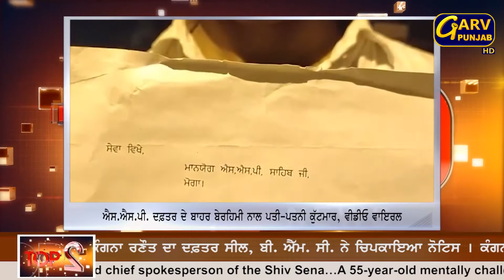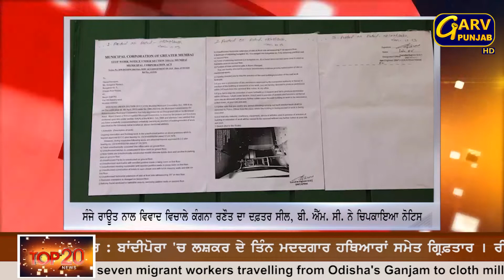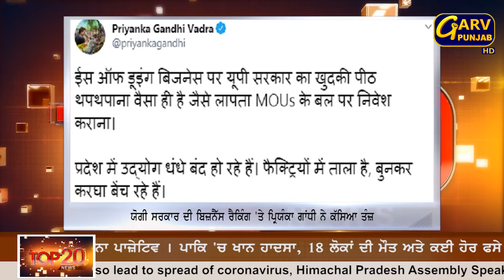Riya Chakravarthi Arrested In Drugs Case | Top 20 News